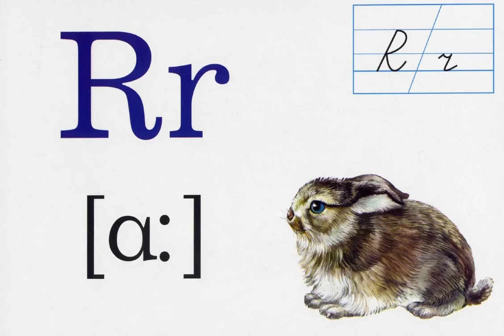Chu r-song ngữ anh việt-bảng chữ cái tiếng anh chuẩn